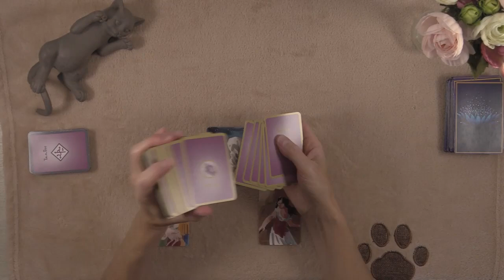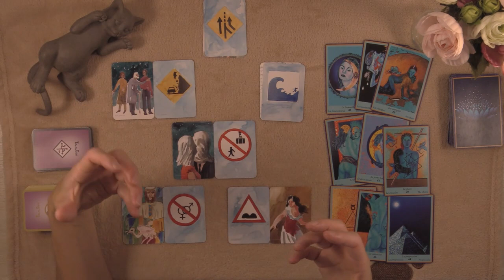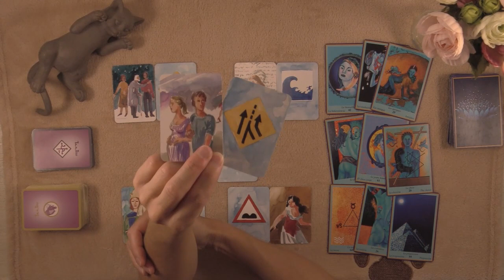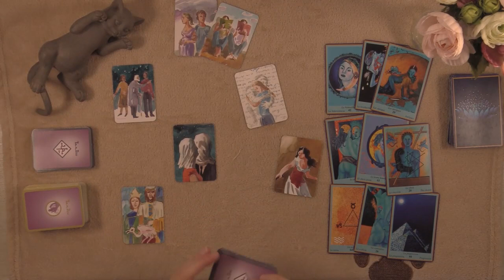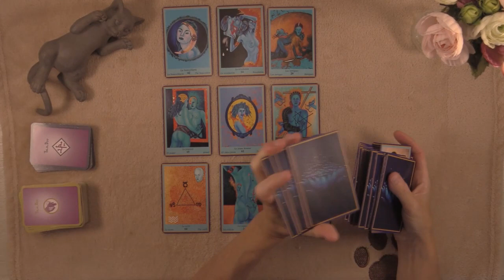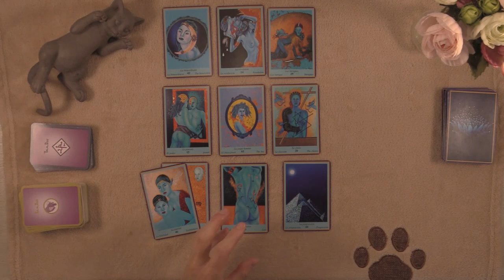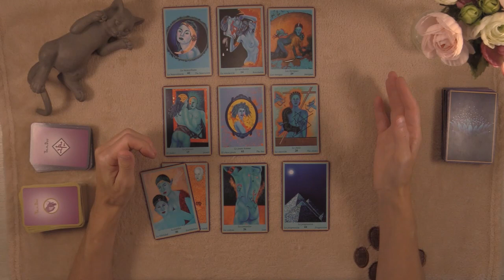DLRDA SCORPION Août 2021 - Dans le regard de l'autre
Amis Scorpion,

Retrouvez votre guidance "Dans le regard de l'autre", pour avoir une meilleure approche d'une relation qui vous tiens à coeur ; de comprendre l'autre, de mieux appréhender la situation ou le conflit, et de vous aider à trouver une solution si cela est possible.

Bon visionnage !
Bizous, Bizous - L'Oeil du chat